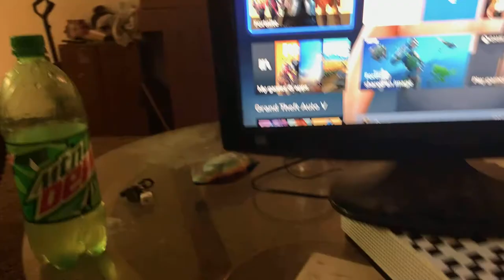Welcome To Paul Duke (Spring 2021 Updates!)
Welcome to Spring 2021 and here’s what will be uploaded!